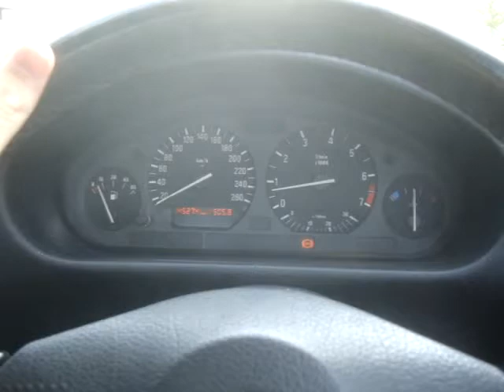1994 BMW 325i 0-100km/h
Did a 0-100 sprint on a stretch of empty roads yesterday. This also happens to be the last ever recorded video of our 1994 BMW 325i, before it was sold today. Enjoy!